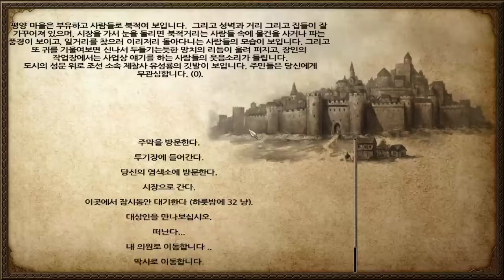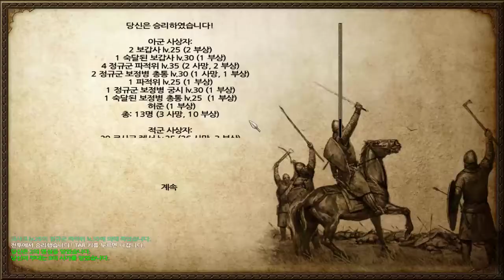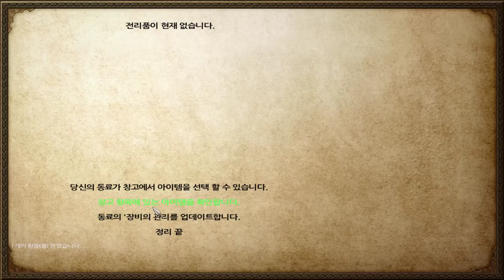130화 조선인이라 행복하다. - 마운트 앤 블레이드 임진왜란모드 (도바킴)